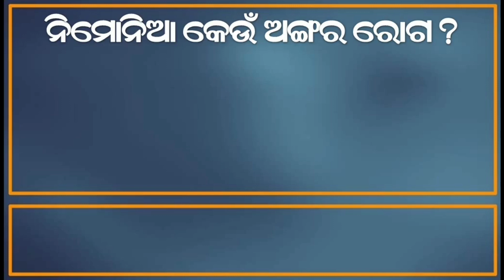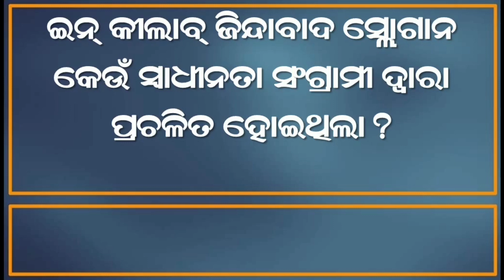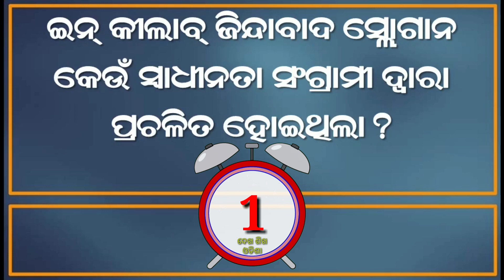odia dhaga dhamali question answer || odia funny questions || odia dhaga dhamali prashn/odia riddles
About this Video: In this video I'll as you 12 gk questions and tell you all the answers.

clever questions
odia padya pranalika
10 clever questions
10 tricky questions
odia quiz
odia riddle
odia dhaga katha
odia gk
 odia paheli
odia khati
odia riddles